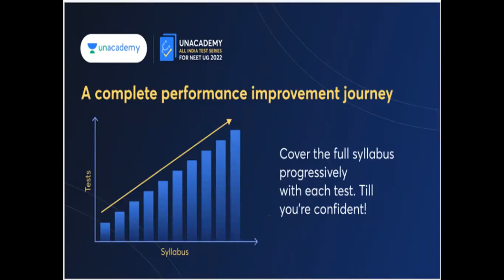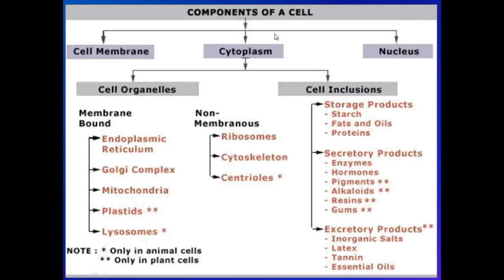Cell organelles types